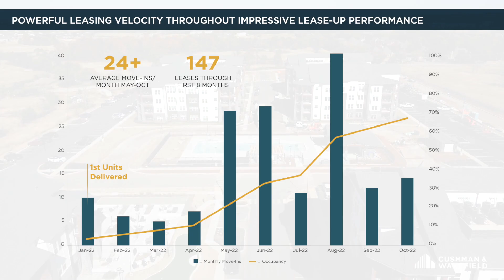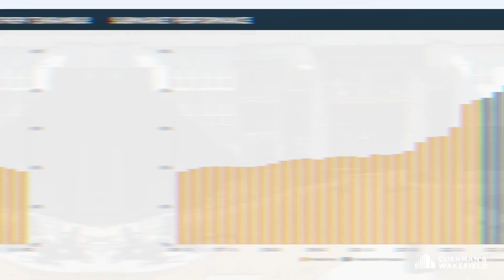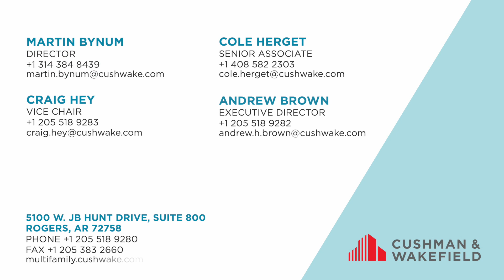The Fitzroy Grove